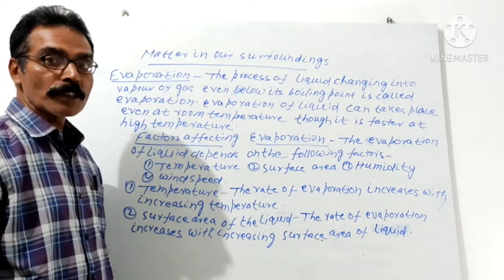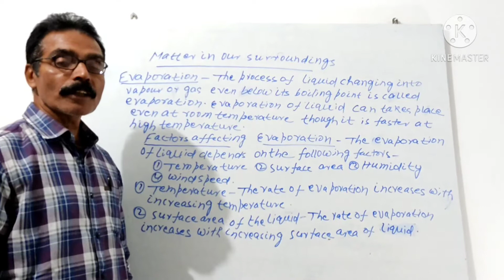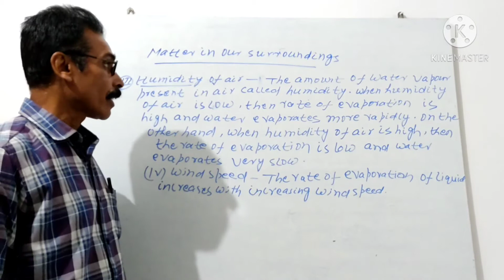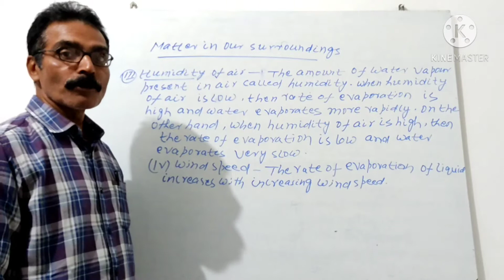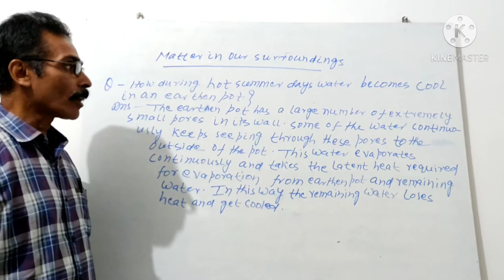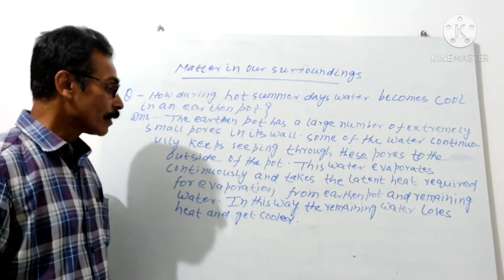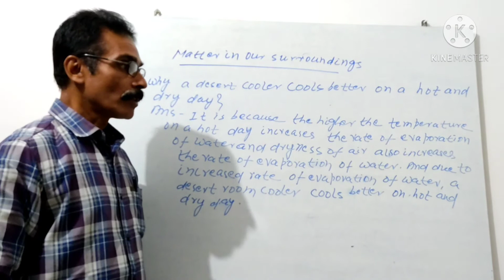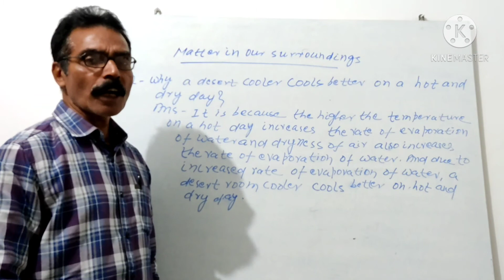Ch 1 Part 6 Matters in our Surroundings ( हमारे आस - पास के पदार्थ ) Part 6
Hello, Students
Good Morning

In this video, I am teaching you Chapter 1 Of Class 9 is Matters in Our Surroundings  (  हमारे आस - पास के पदार्थ  ) Part 6 .

(a) Evaporation
(b) Factors affecting Evaporation, and some question related to Evaporation.

In next video we discussed on Fourth and Fifth States of Matter.

Due to construction work some unwanted sounds can disturbed you.
So, I am 'Sorry' for that.